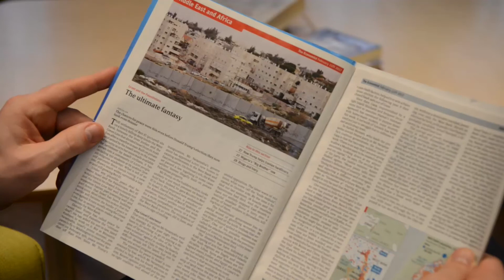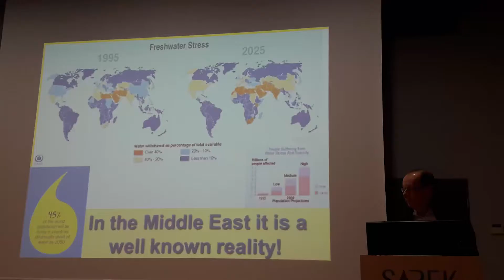Julgeolekuolukorrast Iisraelis ja Palestiinas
Hannes Hanso räägib videos olukorrast Iisraelis ja Palestiinas ning Lähis-Ida julgeolekuolukorrast laiemalt.

Riigikaitsekomisjoni esimees ja NATO Parlamentaarse Assamblee Eesti delegatsiooni liige Hannes Hanso osales 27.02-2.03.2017 ühenduse teadus- ja tehnoloogiakomitee istungil Iisraelis ja Palestiinas. Lähemalt